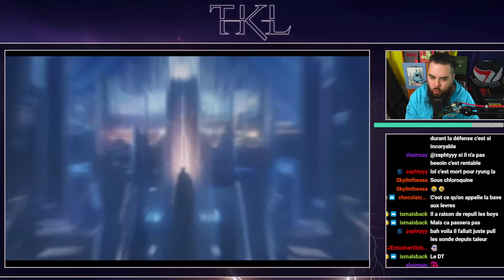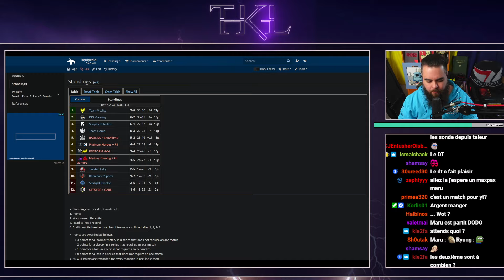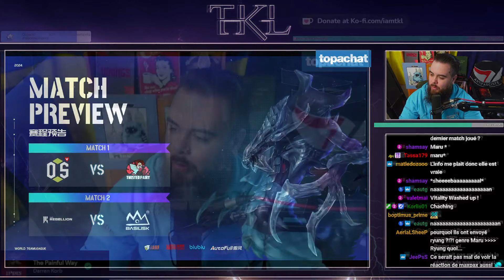LE CERVEAU DE VITALITY VS LA TERREUR MASQUEE DE PSISTORM ! - World Team League du 13/07/2024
Match de World Team League, où Vitality n'à pas perdu un match depuis le début de la saison, MaxPax peut-il venir à bout de Ryung, le véritable Master Mind derrière les plans de jeu de Vitality ?